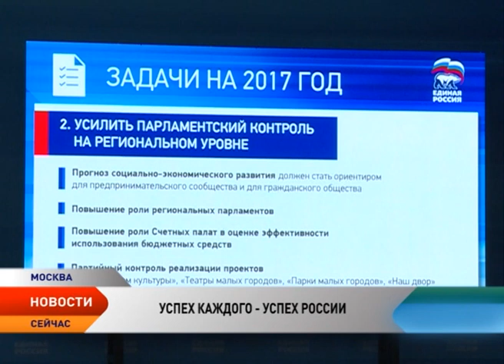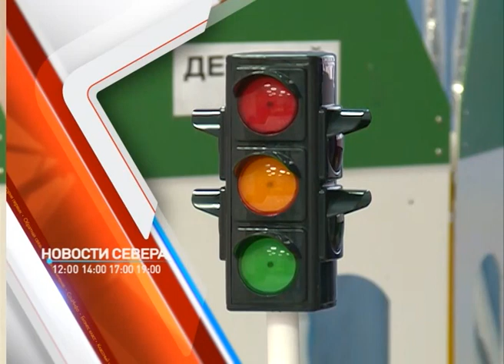Новости Ненецкого округа от 23.01.2017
Выборы в председатели, итоги пятилетней работы и главные направления партийного строительства. Единая Россия провела ежегодный съезд. Пенсии россиян проиндексируют, увеличенные выплаты пенсионеры начнут получать с первого февраля.